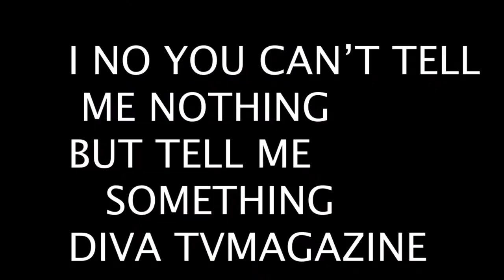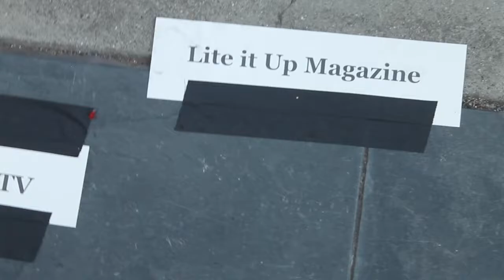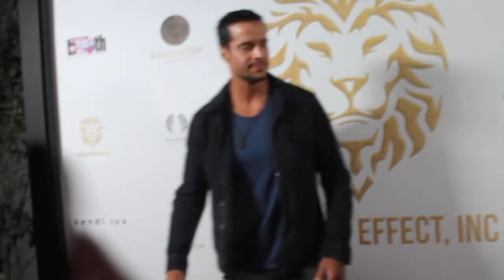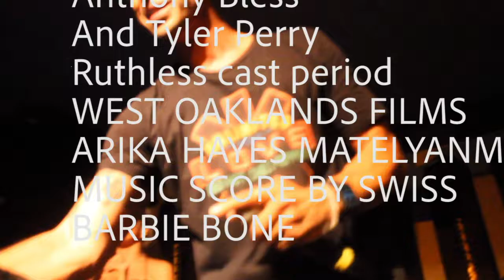diva tv mercedes million air the 5min movie